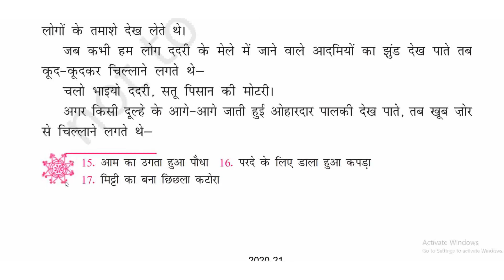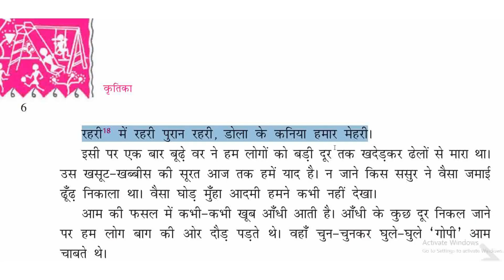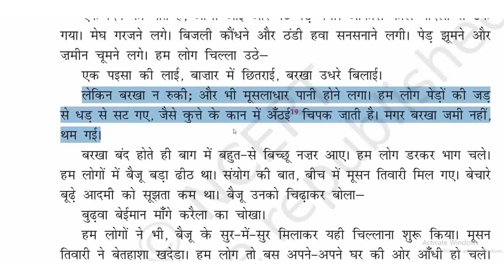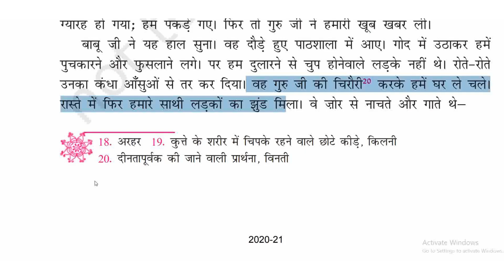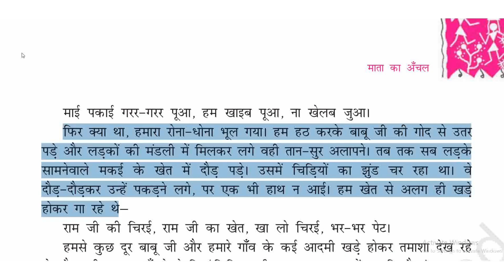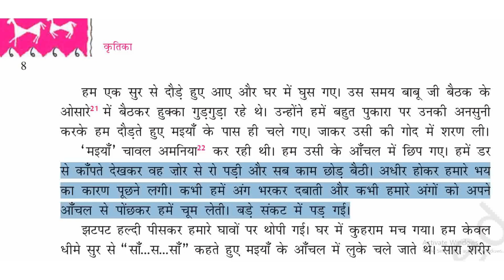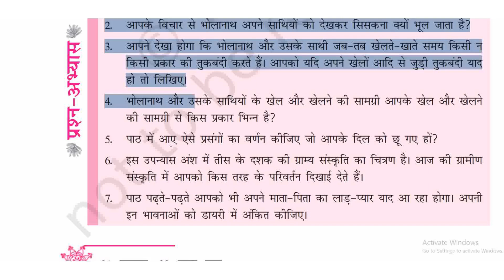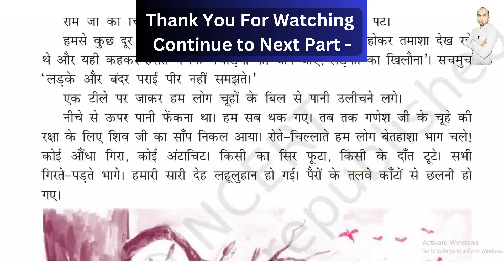माता का आँचल || भाग- 2 || पाठ- 1 NCERT Class- 10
📘📕 माता का आँचल || Mata Ka Aanchal || पाठ- 1 || ( कक्षा - 10 )
माता का आँचल, शिवपूजन साहाय

Editor: Anup_kumar

By_Harshwardhan